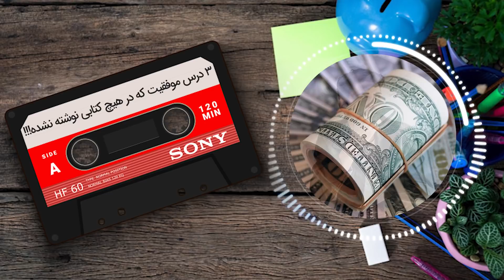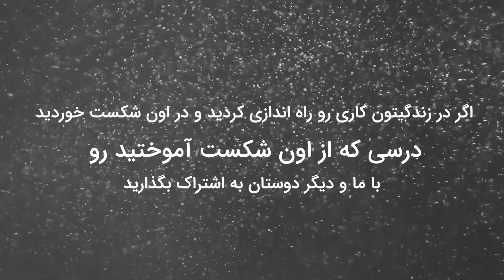موفقیت : 3 درس موفقیت که در هیچ کتابی نوشته نشده !؟